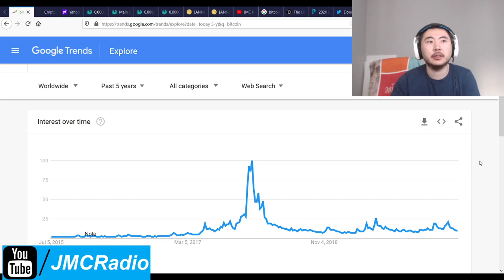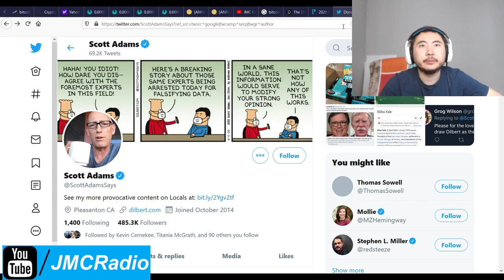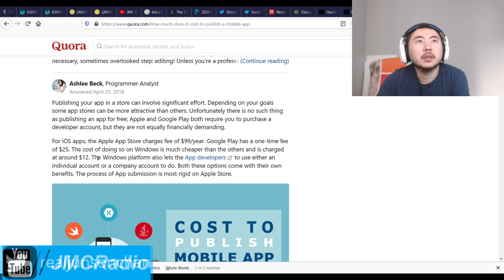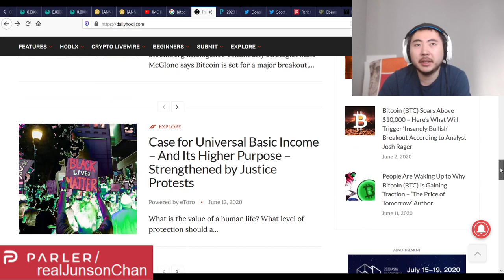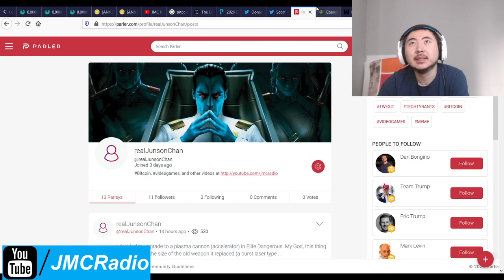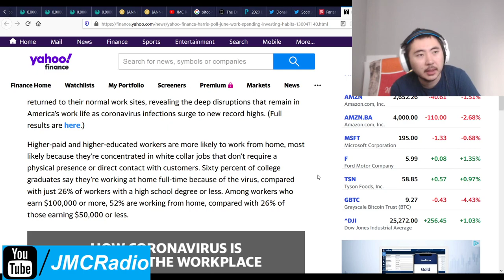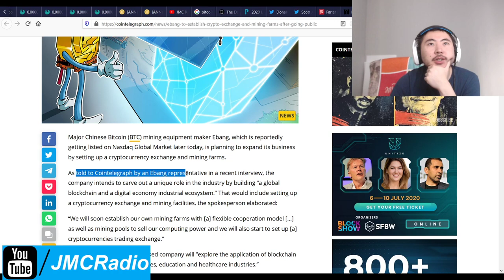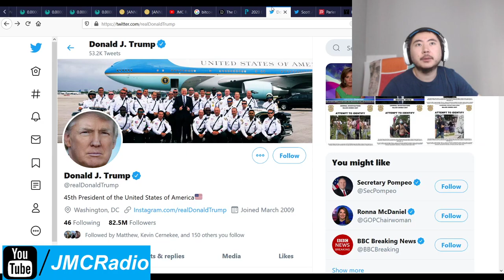Bitcoin Clown World #451 - Markets Up Sharply As Things Improve People Realize Testing Is Up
Hopefully more people are realizing that there isn't a "resurgence"  but we're just doing more testing. Cuomo himself said as we test more we find more positive cases, and that's a good thing.

In the mean time crypto still taking a nap as the world wonders if Trump will win re-election. He is now down a whopping 24% on predictit. The hidden Trump vote now needs to be 12% to tie Joe Biden.

We also find out about a new stock Ebon on nasdaq that we can potentially look at to short bitcoin in a few years with. If btc skyrockets to a million, I can't wait to figure out what to do with all my money.

Bitcoin Mining Altcoins (Proof Of) staked:

404 Coin - 404% APR
2x2 Coin 1% APR Daily Forever